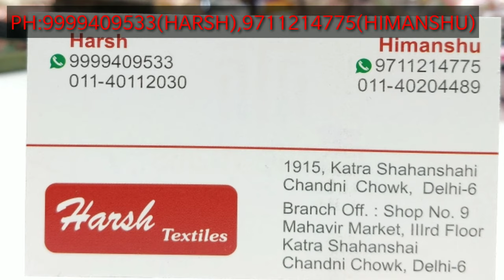9711214775 Pure कि premium collection सिरफ यहां मिलेगी. wholesale